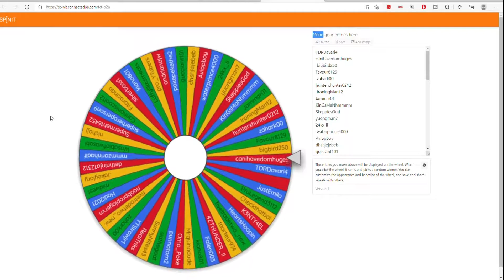BEDWARS KIT GIVEAWAY WINNER!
congrats to the guy who won